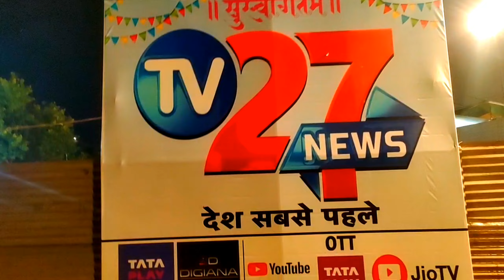Abhivyakti Garba Bhopal 2022 Ticket & Price Full Details | Most Famous Garba In India Garba Vlog 😃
Abhivyakti Garba Bhopal 2022 Ticket & Price Full Details | Most Famous Garba In India Garba